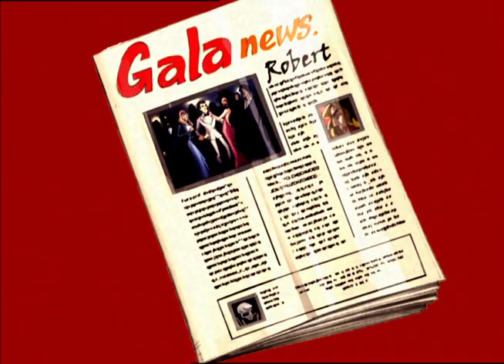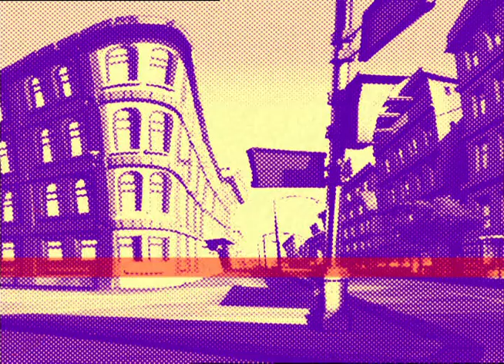FUNKY COPS - EP25 - Drôle de Drame 1